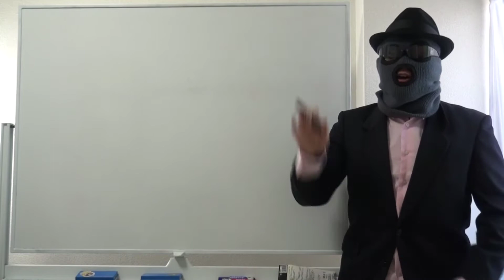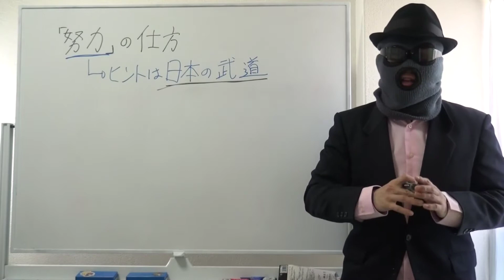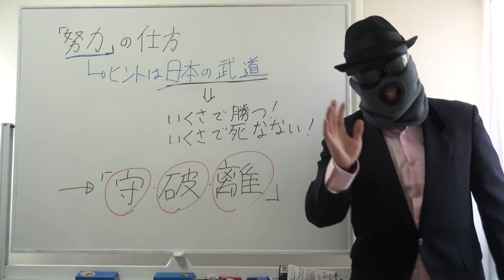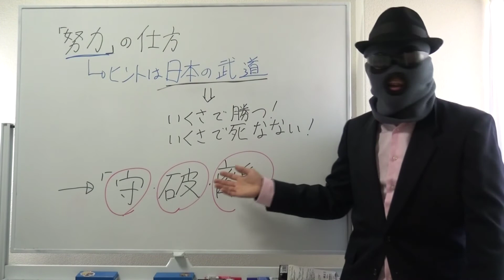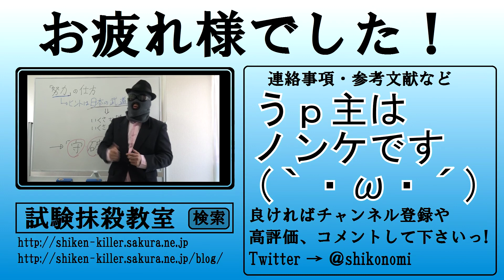日本武道に学べ！～受験生に知ってほしい「努力」の仕方～偏差値70の京大生が日本男子受験生に知ってほしい侍の精神【篠原好】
【その他】
BGM...KOU-G様
SE. Bastet tail様